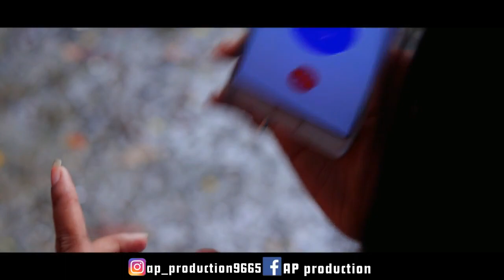Jab Koi Baat || COVER HINDI SONG || GANESH & NISHA || 2018 || HEART TOUCHING LOVESTORY AP PRODUCTION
°Present by :AP PRODUCTION

CAST: GANESH TAKPIR & NISHA SHIVTHARE

DIRECTOR BY : PRAKASH TARE

DIRECTOR OF PHOTOGRAPHY & CINEMATOGRAPHER
                         || ROHIT AMLE ||

SPECIAL OF TEAM : RAHUL KASLE
                           MEGHA SHIVTHARE
                           ANIKET GHOLAP
                           ISTEKHAR SHAH
                           DEEPAK PATIL
                           BABLU ROY
                           MEGHA AMLE.

  THX OF SUPPORT GYS.|| AP PRODUCTION ||